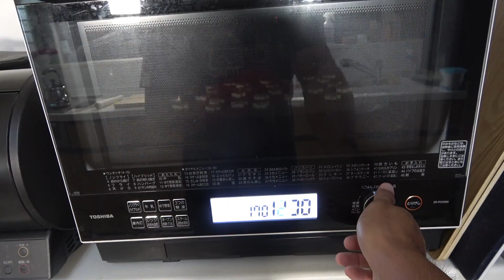犬用クッキーを作ってまるにあげてみた！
ゴールデンレトリバーのまるくんと、三毛猫のまりもちゃんの日常動画です